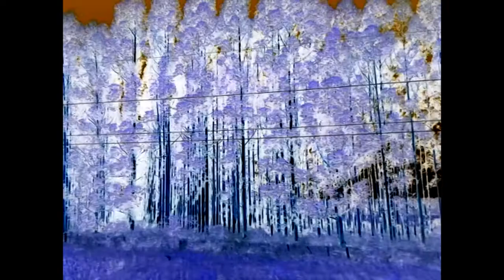dpsmkr - "v. (sun)" [official music video]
leaving...

these images were made while heading back home from buenos aires, argentina. twenty long hours on the road... sleepless.

essas imagens foram feitas numa viagem de volta de buenos aires, argentina. vinte longas horas na estrada... sem dormir.